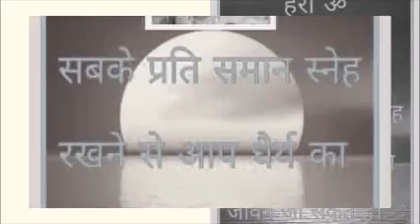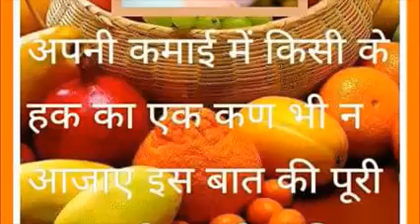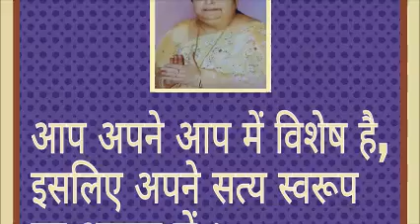Guru ji ke bhajan || Very lovely bhajan